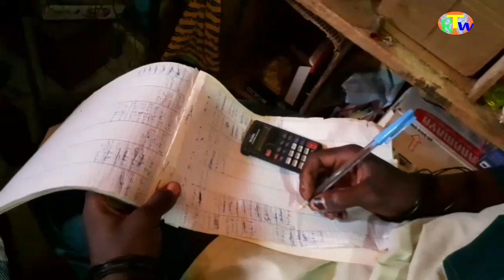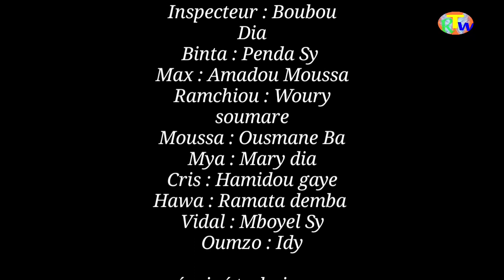Tapha et tyma Saison 1 épi 4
Suivez nous dans notre pages Youtube , Nous sommes là pour Vous la belle famille ; Soyons ensemble pour le développement du fouta plus particulièrement Waly Diantang ✊